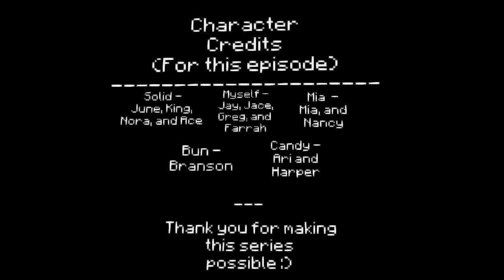"Nothin" | LPA : Fire & Ice #26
The so called "party" continues as Jay and Mia escape an awkward situation. King is also clearly bothered over this mystery woman "Nora's" words.